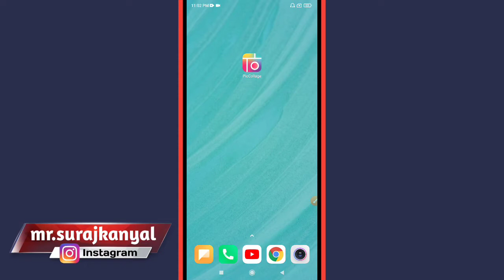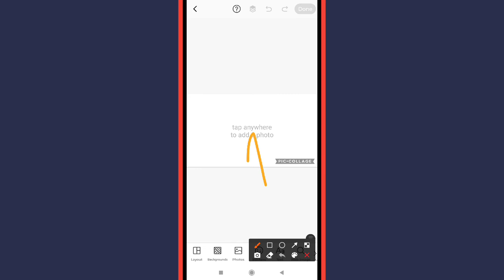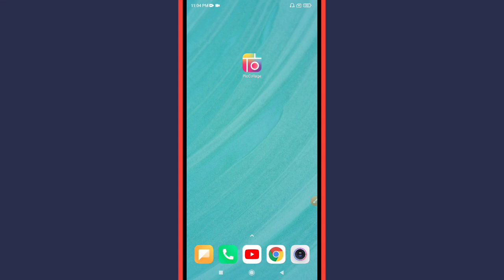How to Add & Remove Photos in PicCollage App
Learn How to Add & Remove Photos in PicCollage App